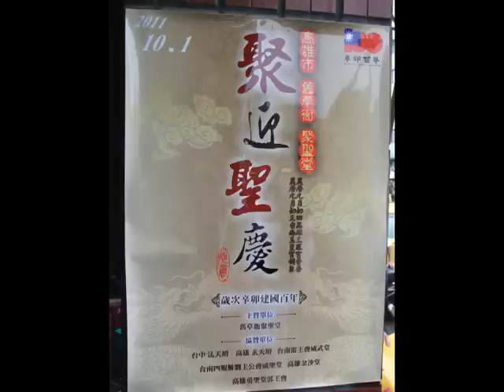高雄前鎮舊草衙~聚聖堂~回駕繞境大典~01台中法天壇